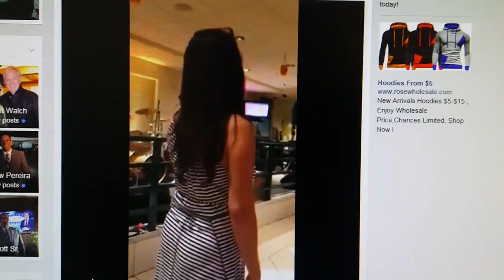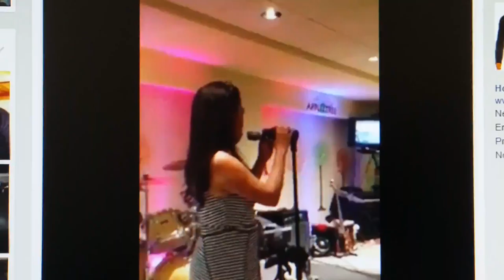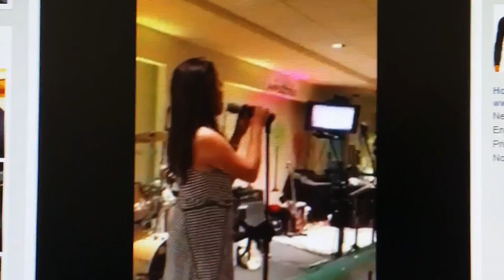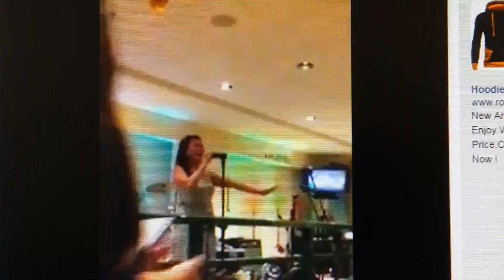May Mizuno sings "Don't Cry for Me Argentina"